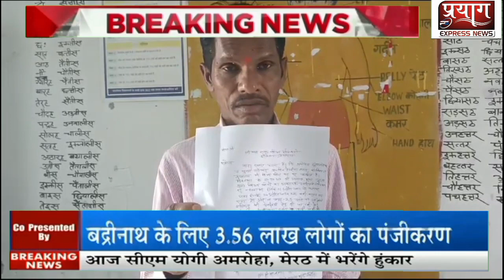Prayagraj: शिक्षामित्र दंपति ने हेडमास्टर पर लगाया मानसिक प्रताडना का आरोप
शिक्षामित्र दंपति ने हेडमास्टर पर लगाया मानसिक प्रताडना का आरोप

जातिसूचक वाक्यों का प्रयोग करने और उपस्थिति रजिस्टर पर दस्तखत नही करवाने की उच्चाधिकारियों से की शिकायत

करमा। कौधियारा ब्लॉक के अंतर्गत प्राथमिक विद्यालय तेवरिया कला में पदस्थ शिक्षामित्र दंपति इन दिनों विद्यालय के हेडमास्टर द्वारा मानसिक प्रताडना से गुजर रहे हैं। जिसकी गुहार दंपति ने उच्चाधिकारियों से लगाई है। इनका आरोप है कि हेडमास्टर जातिसूचक अपशब्दों का प्रयोग करते हैं और उपस्थिति रजिस्टर पर दस्तखत नहीं करवा रहे है। मिली जानकारी के अनुसार तेवारिया गांव निवासी सुरेश सोनकर एक नंबर 2002 और उनकी पत्नी सुमन सोनकर एक अक्टूबर 2004 से प्राथमिक विद्यालय में शिक्षामित्र के पद पर नियुक्त हैं। एक अप्रैल 2024 से विद्यालय में प्रभारी हेडमास्टर आनंद कुमार गुप्ता शिक्षामित्र सुरेश और सुमन को मानसिक रूप से परेशान कर रहे है। जिसकी शिकायत एबीएसए, कौंधियारा और एडीएम करछना से की थी।जिसकी जांच में एबीएसए कौंधियारा ने विद्यालय का निरीक्षण किया था। आरोप है कि हेडमास्टर के रुख पर कोई बदलाव नहीं आया है। दंपति ने अपमानित करने की शिकायत एसओ करछना से भी की है। दोनो ने उच्चाधिकारियों से इंसाफ की गुहार लगाई है।
प्रयाग एक्सप्रेस न्यूज़ प्रधान कार्यालय  सवांददाता  जीशान अली की रिपोर्टl